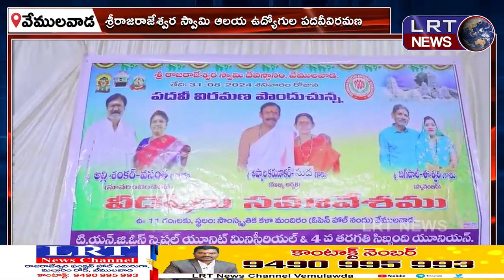రాజన్న ఆలయ ఉద్యోగుల పదవీవిరమణ ||| LRTNEWS